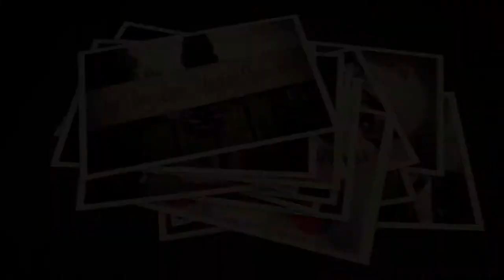Matt Hawkins Photography - Wedding Photography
Wedding photography in Yorkshire - Based in Boston Spa.